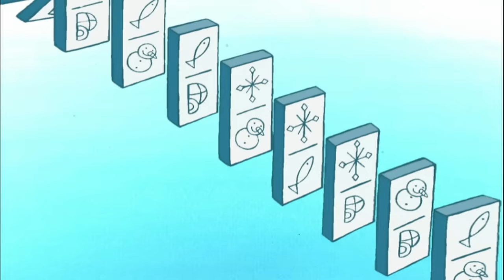64 Zoo Lane - Snowbert the Polar Bear S01E04 HD | Cartoon for kids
64 ZOO LANE is a an animated TV series about Lucy and her friends the animals of the 64 Zoo Lane. Every episode is a organized like cute bedtime story in which she listens to the animals talk about their lives.

As seen on CBeebies, BBC, BBC WW, Disney Channel, ABC, TFO, TVO, RTE, etc.

Snowbert, a lonely Polar Bear, makes friends with Sidney the seal only to lose him again when winter comes, but in the Spring the ice melts. 2 hours of 64 Zoo Lane : Compilation #3 HD | Cartoon for kids